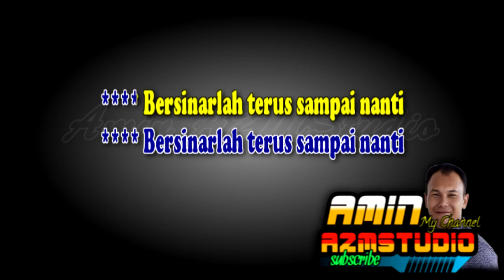ANDAI KAU DATANG KEMBALI || Ruth Sahanaya || KARAOKE Nada PRIA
Link : ANDAI KAU DATANG KEMBALI || Ruth Sahanaya || KARAOKE Nada PRIA & WANITA